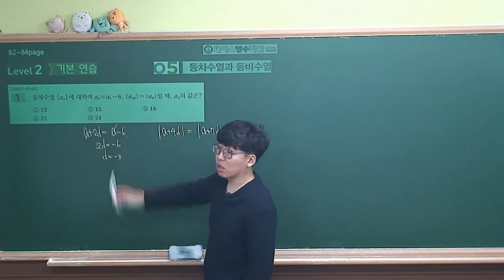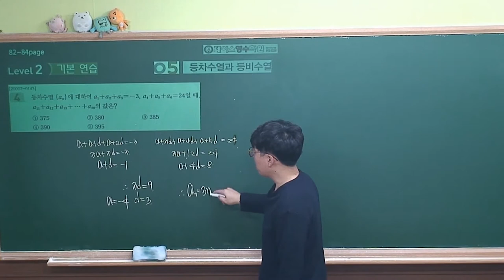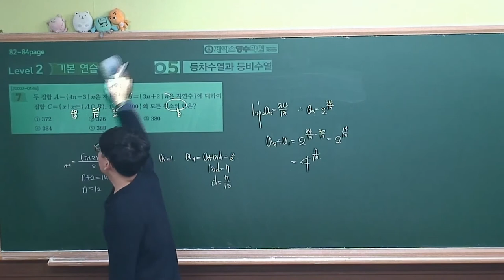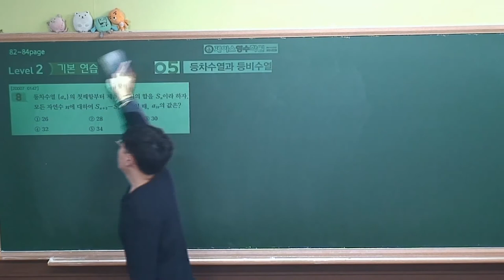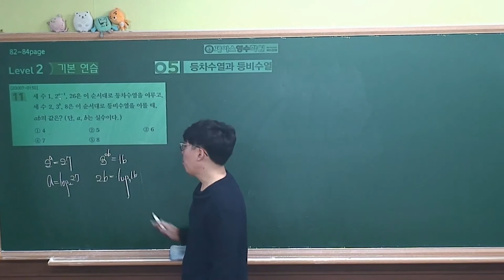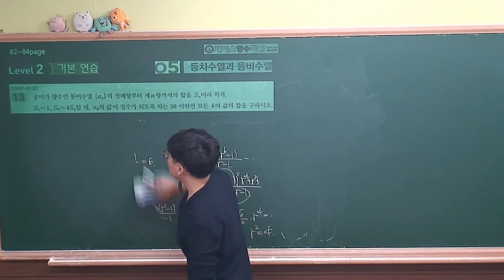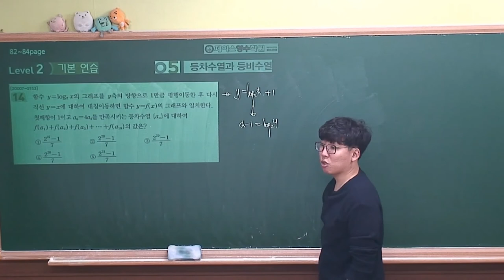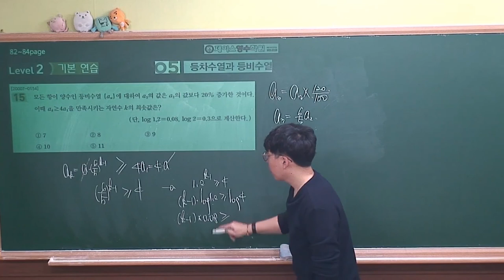2021 [EBS 수능특강 수학영역-수학1] 5.등차수열과 등비수열 level2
[EBS 수능특강 수학영역-수학1] 5.등차수열과 등비수열 level2
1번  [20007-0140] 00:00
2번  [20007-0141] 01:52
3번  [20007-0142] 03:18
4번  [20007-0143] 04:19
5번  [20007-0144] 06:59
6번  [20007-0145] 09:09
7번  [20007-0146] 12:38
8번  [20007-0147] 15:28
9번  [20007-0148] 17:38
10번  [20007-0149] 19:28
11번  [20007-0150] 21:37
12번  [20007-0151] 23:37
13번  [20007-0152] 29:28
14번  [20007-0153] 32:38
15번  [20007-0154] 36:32